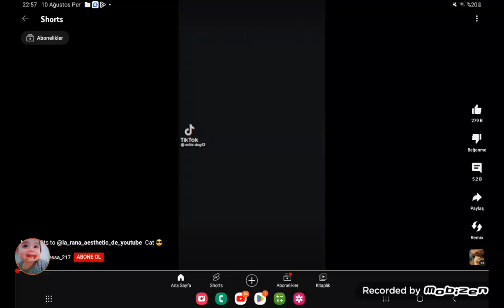10 Ağustos 2023